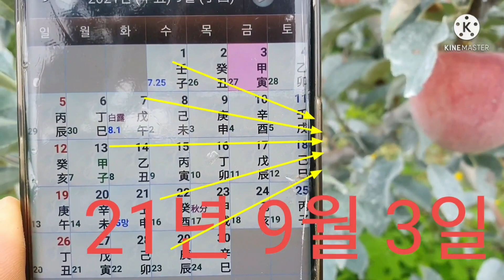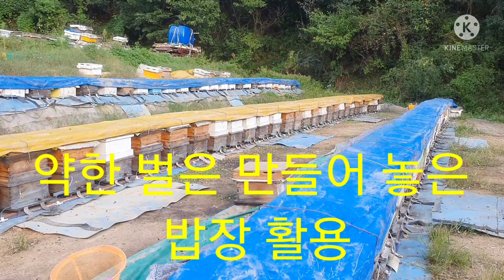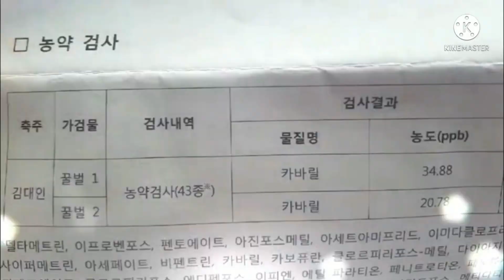즐거운 명절 되세요 ^^~